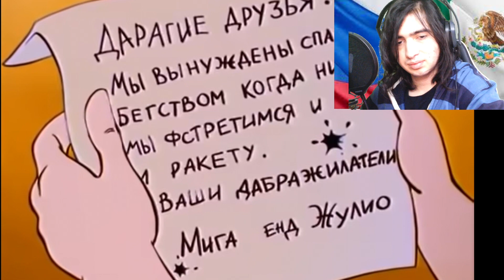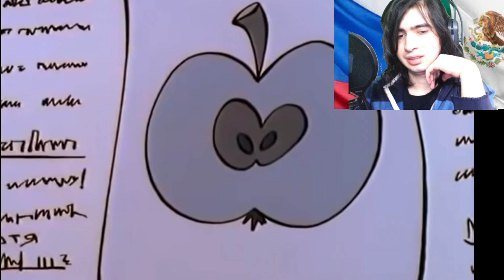Реакция иностранца на "НЕЗНАЙКА НА ЛУНЕ" часть 3 | Reaction to DUNNO ON THE MOON) 🇷🇺 🇲 🇽 мультфильм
Hello guys, do you prefer wathing this описание in English or Russian?))
Anyway, I almost finish wathing this beautiful мультфильм, there are lots of things I can't understand but in general, всё хорошо, все-таки посмотрю другие объявления to have a better comprention.
I will be so thankful if you support this little channel.